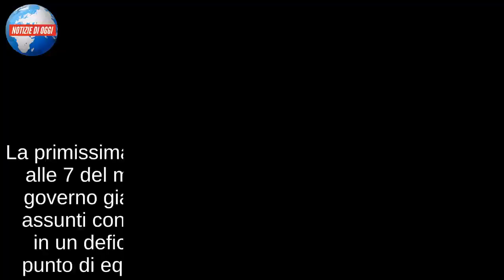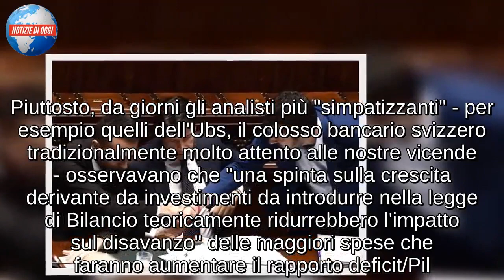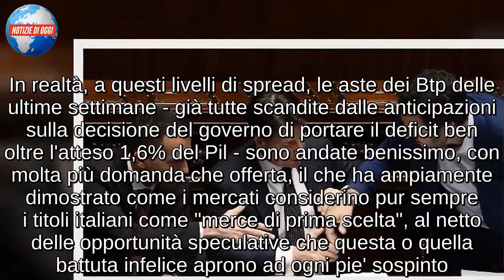DEFICIT AL 2,4%/ Mercati, Ue e tecnici: le risposte da attendere dopo la sfida giallo-verde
La primissima reazione dei mercati è sembrata neutra, alle 7 del mattino di un day after del giorno in cui il governo giallo-verde ha osato smentire gli impegni assunti con l'Europa dai predecessori e ha indicato in un deficit al 2,4% - anziché il previsto 1,6% - il punto di equilibrio per la Legge di bilancio del 2019. È sembrata un'apertura neutra perché le prime rilevazioni di questa mattina alle 7 davano la valuta europea stabile verso il dollaro a 1,1645 dopo un tentennamento iniziale sotto quota 1,17. Ma dopo neanche due ore questa calma apparente è già stata scossa da un rialzo dello spread, che ha sfondato quota 260 toccando i 261 punti base, dopo i 250 raggiunti ieri per poi ripiegare a 237. Questi primissimi segnali non significano molto, i mercati sonnecchiano ancora e sensazioni di segno e ampiezza diversa possono manifestarsi nel corso delle ore man mano che i grandi investitori valuteranno meglio i contenuti degli annunci governativi. Ma insomma, l’inizio avrebbe potuto essere ancora peggiore.

Cos'è, ai mercati piace l'aggressività grillina e l'insofferenza leghista per i famosi decimali? Assolutamente no. Piuttosto, da giorni gli analisti più "simpatizzanti" - per esempio quelli dell'Ubs, il colosso bancario svizzero tradizionalmente molto attento alle nostre vicende - osservavano che "una spinta sulla crescita derivante da investimenti da introdurre nella legge di Bilancio teoricamente ridurrebbero l'impatto sul disavanzo" delle maggiori spese che faranno aumentare il rapporto deficit/Pil. E questo, secondo gli gnomi dell'Ubs, permetterebbe di mantenere lo spread attorno agli attuali 220 punti…

In realtà, a questi livelli di spread, le aste dei Btp delle ultime settimane - già tutte scandite dalle anticipazioni sulla decisione del governo di portare il deficit ben oltre l'atteso 1,6% del Pil - sono andate benissimo, con molta più domanda che offerta, il che ha ampiamente dimostrato come i mercati considerino pur sempre i titoli italiani come "merce di prima scelta", al netto delle opportunità speculative che questa o quella battuta infelice aprono ad ogni pie' sospinto.

D'altronde è suggestiva la battuta con cui Renato Brunetta, economista forzitaliano, oggi battagliero contro il debito così come ieri lo era stato a favore delle politiche di bilancio berlusconiane che condussero lo spread a 550 punti base, ha trovato una dietrologia politica in più per la scelta di Luigi Di Maio e Matteo Salvini, subìta dal ministro Tria: farsi dire di no dalla Commissione europea a questo progetto di bilancio - che entro il 15 ottobre andrà portato a Bruxelles - per poter poi fare una campagna elettorale per le prossime europee tutta sovranista e aggressiva contro i vincoli dell'Unione. Però vien da pensare che anche un ok di Bruxelles alla manovra legittimerebbe una campagna urlata all'insegna dello slogan: "Li abbiamo battuti, continuiamo così"…

Dunque, chi dovrebbe oggi parlare e naturalmente non lo fa è il ministro degli Esteri Moavero, c